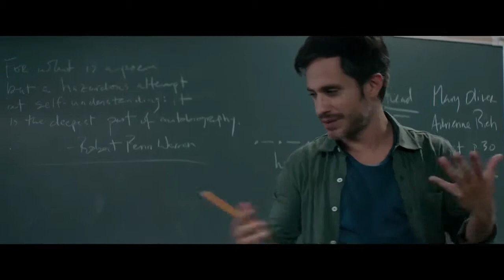"ВОСПИТАТЕЛЬНИЦА" ТРЕЙЛЕР (РУС.) 2018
Воспитательница детского сада в Нью-Йорке по имени Лиза Спинелли (Мэгги Джилленхол) становится одержима одним из ее учеников. По ее мнению, он обладает необычайно развитым для его возраста интеллектом.